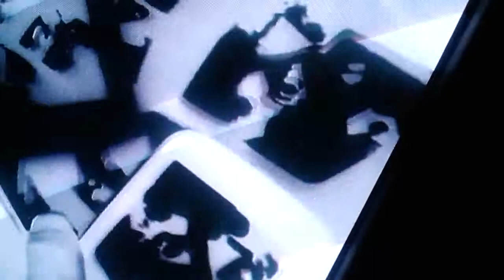virtual infinity ( optical feedback effect)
here i film a video tape that i made but unable to copy to my pc. but what you see is me filming the t.v. while the output of my camera is the input on the t.v. I put the camera into negative mode, and sometimes adjust the diafragma \ capture time, because it wil be overlighted. be carefull ! on old tube T.V.s it will burn the screen and you endup with a spot in the middele. than start playing and rotating the camera on his own axis and see the universe unfold before youre eyes,.